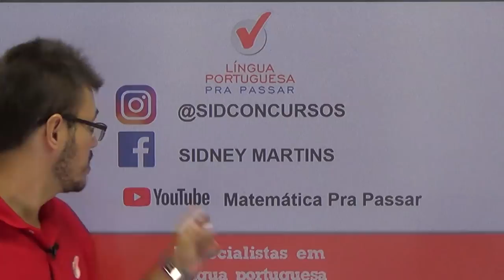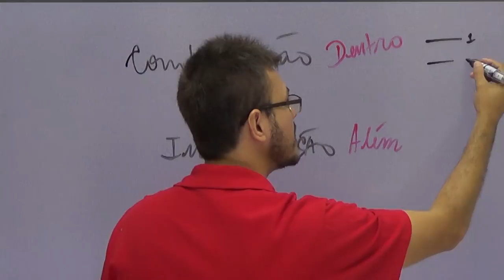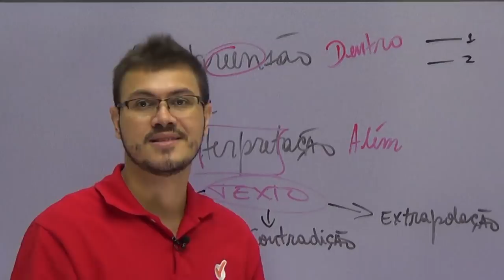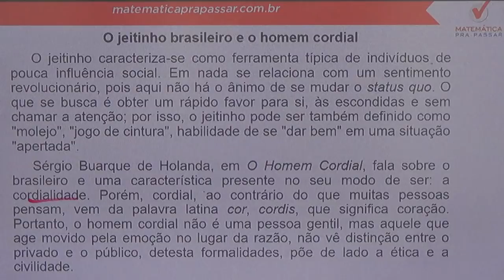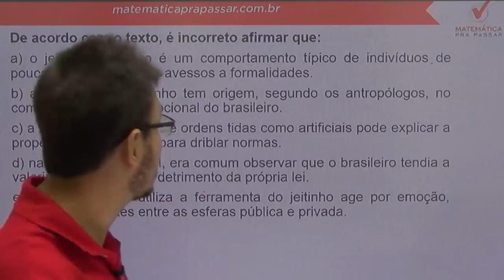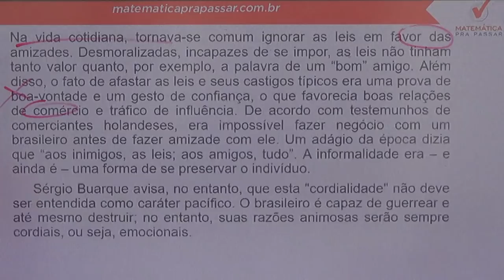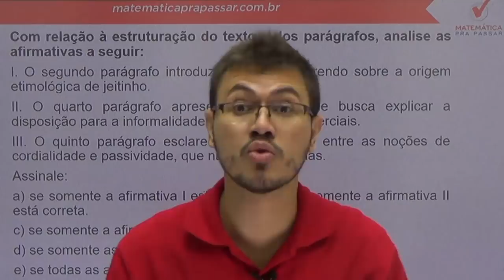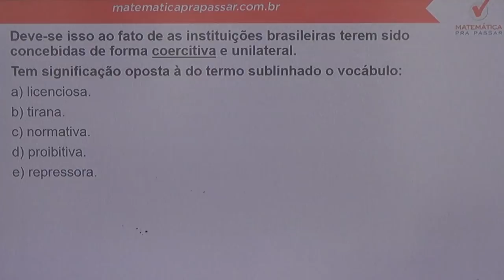Aulão da Premonição Petrobras - Revisão Final de PORTUGUÊS - Professor Sidney Martins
Estude Conosco!